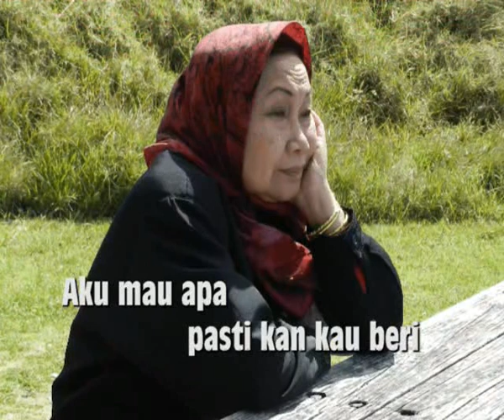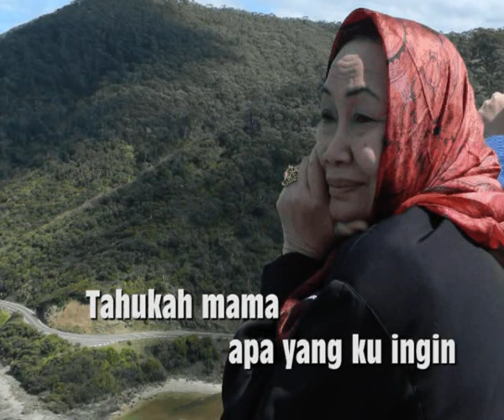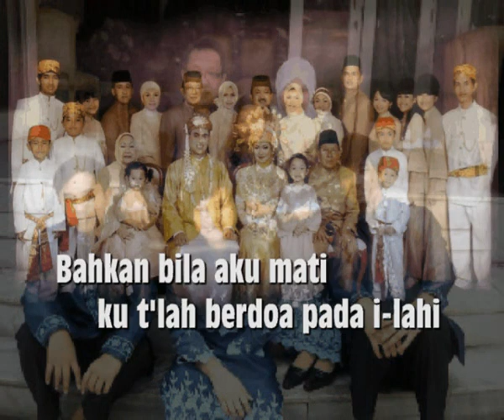WE LOVE YOU MOMS!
HAPPY MOTHERS DAY TO ALL MOMS AROUND THE WORLD